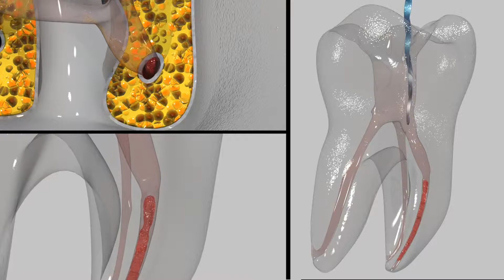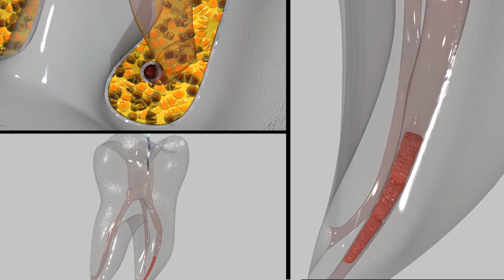3D Dental Procedure Animation by I3D | Medical Virtual Reality Training | VR for Medical Doctors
This 3D medical animation shows a 3D root canal dental procedure. Industrial3D, a professional animation studio, created this medical procedure animation using the latest in 3D technology and animation. Using this kind of technology, medical virtual reality enables doctors and healthcare professionals to utilize immersive learning by showing complex procedures to give advanced understanding.